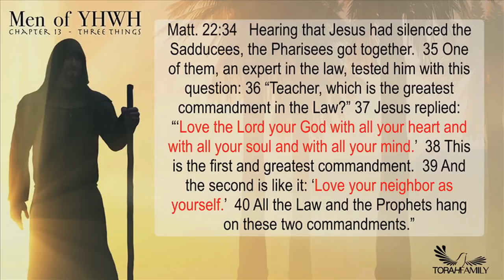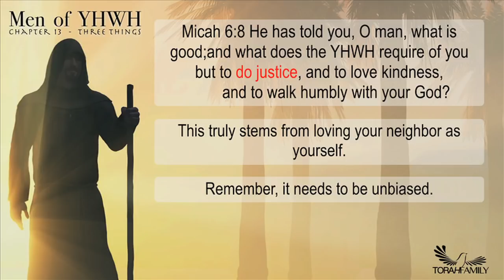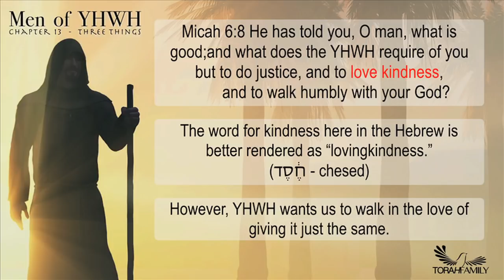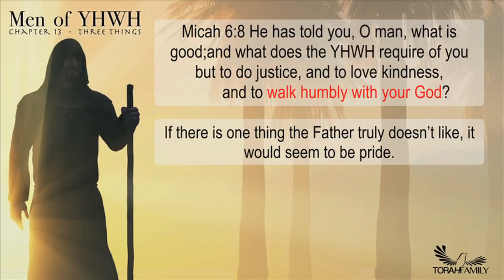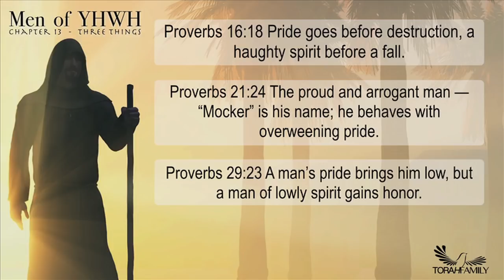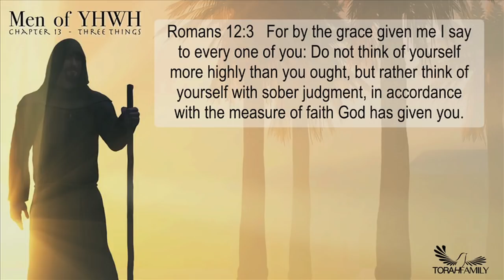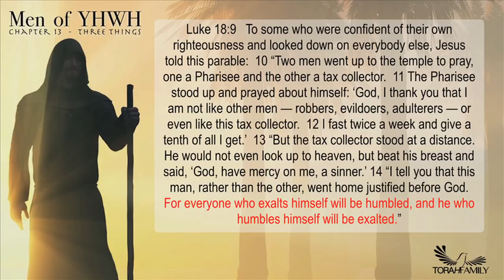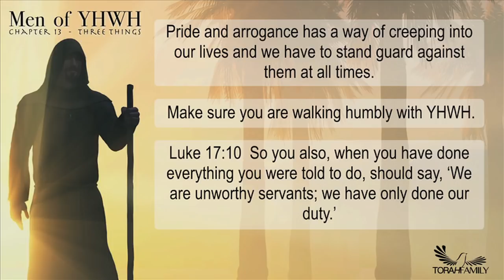Men of YHWH Chapter 13 - Three Things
Becoming a man of YHWH is something we learn and grow into. It doesn't happen over night. In fact, as long as we are alive on this side of eternity, we should be constantly becoming more like our Heavenly Father. Continually growing into a man of YHWH. In this 13th chapter of a never ending book to come, we look at three things YHWH longs to be present in our life.